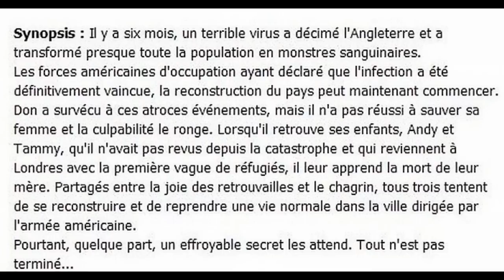28 semaines plus tard (song)